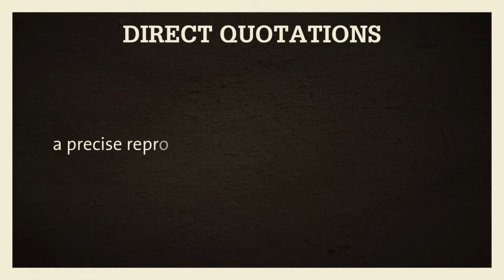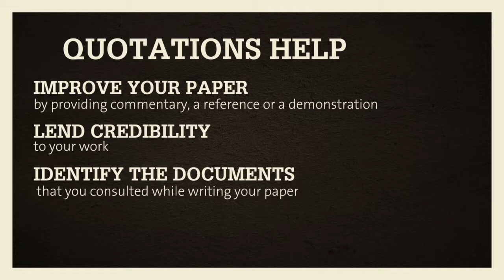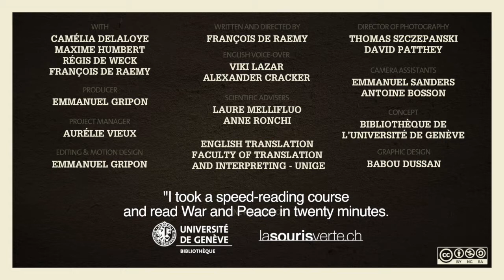Guidelines for the use of quotations